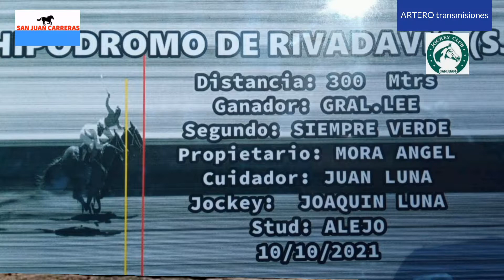1ro GENERAL LEE 10/10/21/